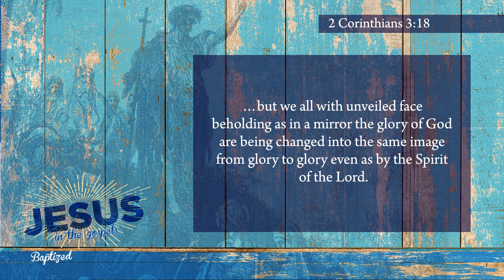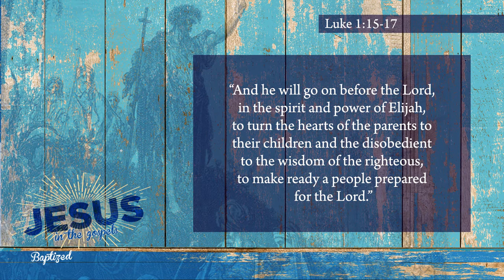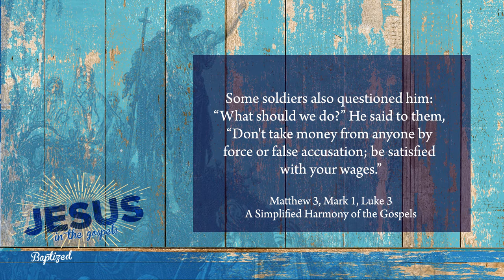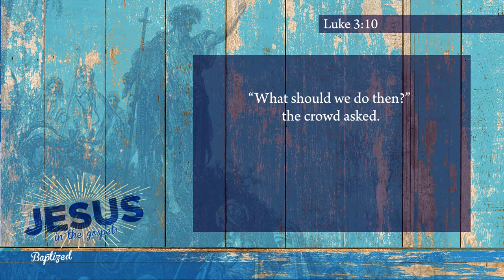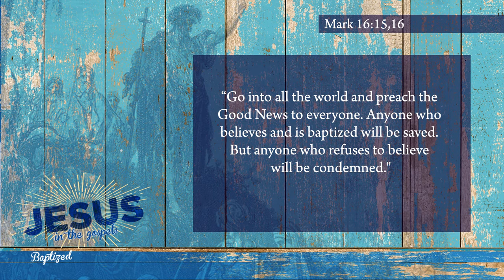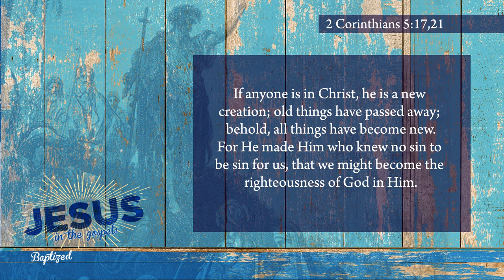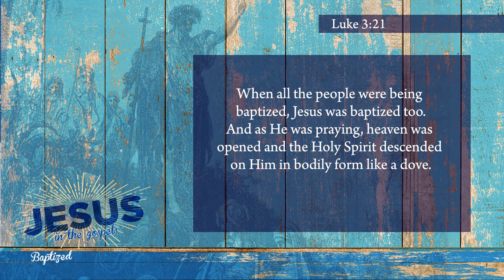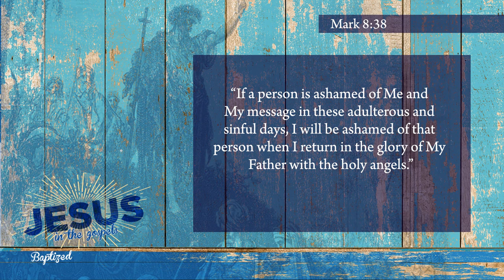Jesus in the Gospels Pt 3: Baptized - Pastor Ron Tucker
We will be continuing the study of Jesus’ life by looking through the Gospels and taking a closer look at the subject of Baptism.